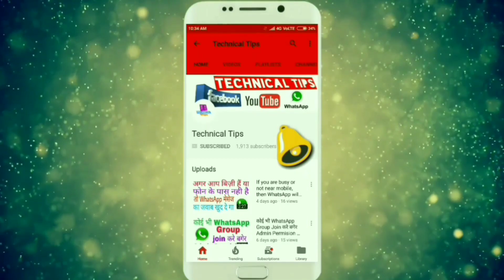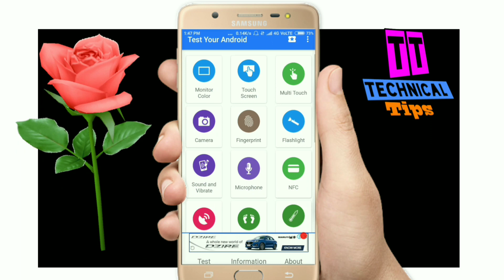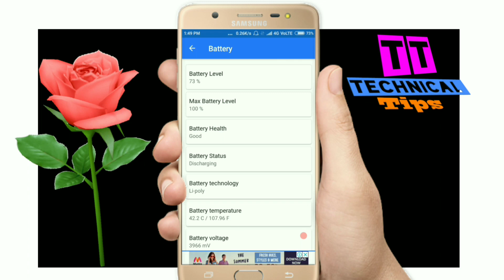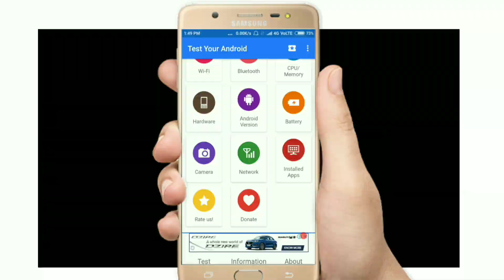Second hand Mobile lene se pehele ye video zarur dekh le varna pachtaye ge By Technical Tips